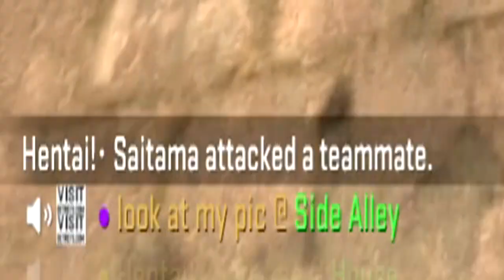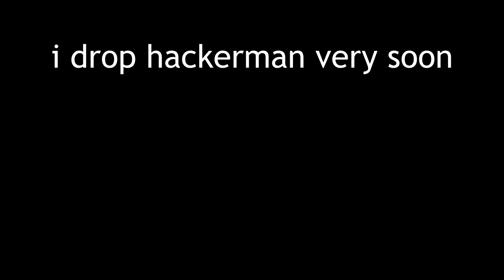Abusive voice chat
I got reported for abusing the voice chat in counter strike
Submit your memes! @betrefscom on Twitter or Instagram!
Betrefs (Up to $7 for free)

shoutout neokcs for deepfrying the thumbnail